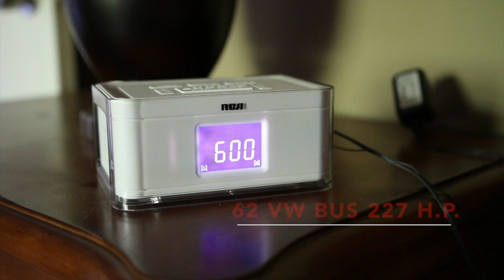227 h.p. Subaru Turbo Motor in 62 VW Bus, split screen,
Installed a 2002 subaru wrx 227 h.p. turbo intercooled motor in my 62 vw bus. Actually i got this motor for christmas and installed it jan. But lets go for a drive :)

music.
c.c. youtube library